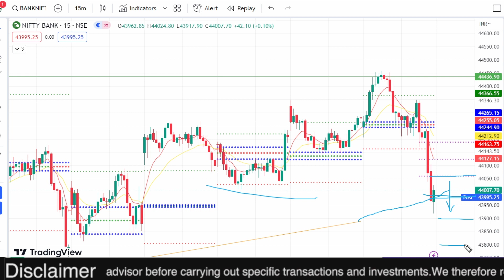✅ 09 JUNE BANKNIFTY & Nifty Prediction , Bank Nifty Analysis , tomorrow market prediction, wealthy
wealthy bazaar
✅ Banknifty prediction tomorrow 9JUNE ✅ Nifty prediction for tomorrow, Tomorrow Trading level EP 4
✅ 9JUNE  Banknifty & Nifty Prediction , Bank Nifty Analysis , tomorrow market prediction, wealthy

nifty prediction for tomorrow, tomorrow market prediction

Get to Know about Top Earning Mobile Apps in this Video.

support and resistance,support and resistance explained,support and resistance trading,
nifty prediction for tomorrow,bank nifty prediction for tomorrow,bank nifty prediction,
bank nifty tomorrow prediction,bank nifty prediction,bank nifty tomorrow,
scalping trading,scalping strategy,best scalping trading strategy,

nifty prediction,nifty prediction for tomorrow,nifty tomorrow

smkc,

Harsubh stock market,share market motivation in hindi,stock market motivation hindi,trading
How To Trade Supply and Demand Like The institution,DT4B,powerful intraday trading strategy,

Nifty Forecast
nifty
Nifty Nifty
nifty share price
bank nifty
bank nifty share price
nifty today
nifty tomorrow
nifty analysis
banknifty analysis
nifty prediction
nifty tomorrow
nifty tomorrow
nifty analysis
banknifty analysis